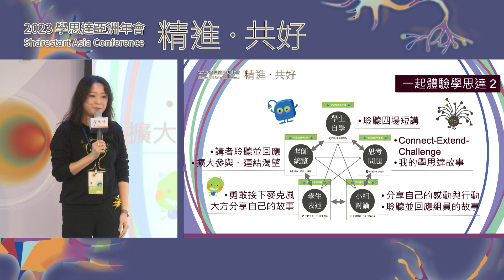向光的階梯 #11 分組討論 " Connect - Extend - Challenge "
【 2023 學思達亞洲年會 】🚩第二單元：向光的階梯
「學思達社召、課召看見夥伴的光，一起成為更亮的光。」
本單元講者分享方式為 Pecha Kucha，講者用 9 頁簡報呈現主題，每一頁簡報只能停留20秒。

【影片資訊】
主持人｜台北市中山女高 洪碧遠老師
講題｜"Connect - Extend - Challenge"
內容｜年會議程融合五環，讓與會夥伴親身體驗學思達